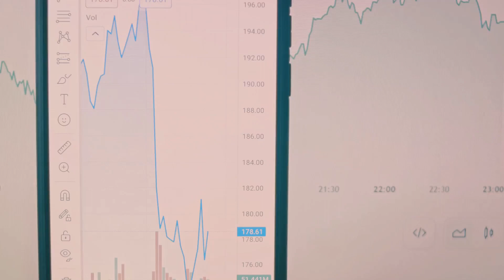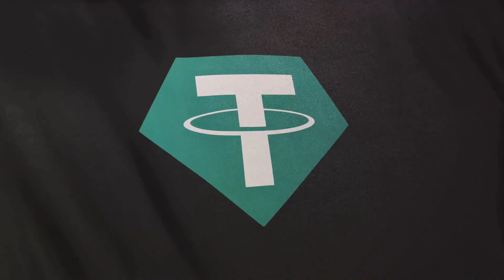Solana's NFT Surge: The Ethereum Eclipse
Welcome to our educational journey through the fascinating world of Blockchain Technology, De-Fi (Decentralized Finance), and Web3! In this comprehensive video series, we'll dive deep into these groundbreaking topics, covering everything from the fundamentals of blockchain to the transformative power of decentralized finance and the decentralized internet. Whether you're a beginner or an enthusiast, we'll guide you through the intricacies of smart contracts, cryptocurrencies, Web3, and real-world applications, ensuring you're well-equipped to navigate the ever-evolving landscape of blockchain technology. 🌐🚀💡

Links